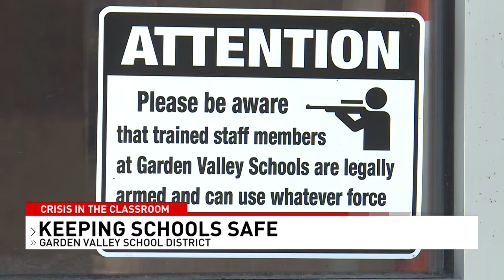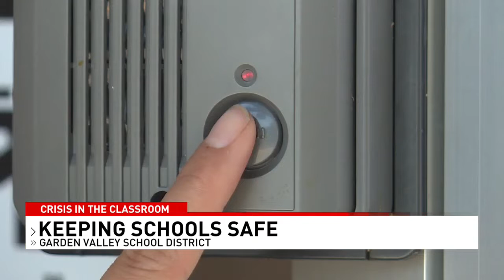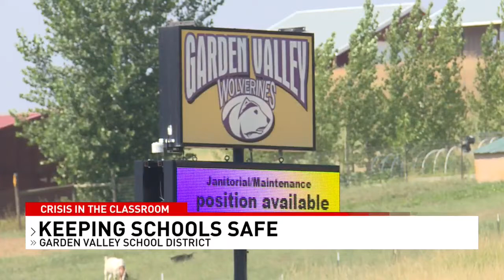Crisis in the Classroom: Garden Valley working toward keeping school safe